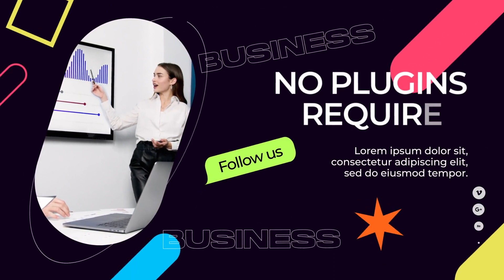Marketing Agency Promo - After Effects Template Videohive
FEATURES:
• After Effects CC2019 and Above
• Fast Rendered
• Easy Customize
• Color Control
• VideoTutorial Included